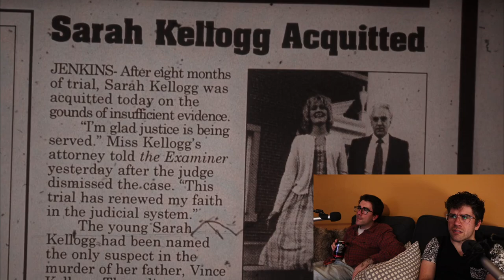Steven Seagal - Fire Down below | So bad it's good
Fire Down Below 1997
Steven Seagal the man of the people, goes to a small town and is a savior to all! Massive savior complex here by Steven Seagal in this film that's so bad it's good.

This is a bad Steven Seagal Movie

Director: Felix Enriquez Alcala
Starring: Kris Kristofferson, Marg Helgenberger, Steven Seagal, Harry Dean Stanton, Stephen Lang